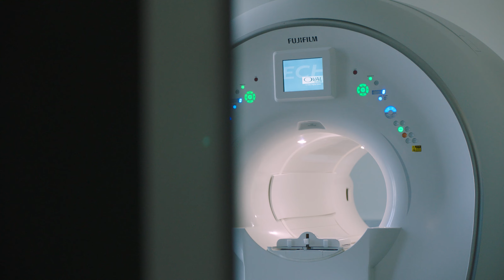West Feliciana Hospital CEO talks of their relationship with Fujifilm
The CEO of West Feliciana Hospital, Lee Chastant, takes pride in having the right imaging equipment for his community and would certainly tell any CEO that Fujifilm is worth a look for their hospital.